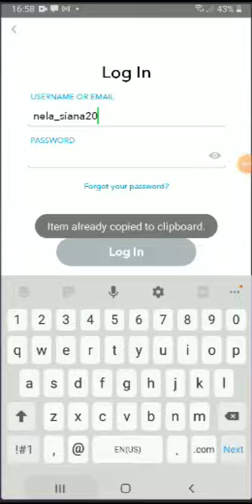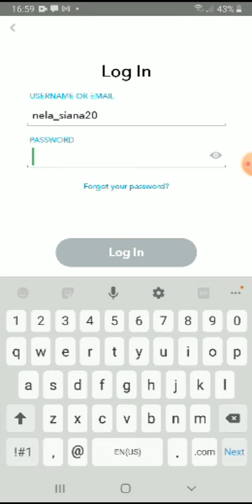How to recover snapchat account forgot password snapchat password reset must see!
discover more about how to recover snapchat account forgot password  , please click: 👉

Our video is showing "how to recover snapchat account forgot password" topic   but we also try to cover the   subjects:
-how to reset your snapchat password
-snapchat password reset
-how to recover snapchat password

 If you  discovered us from an online search about how to recover snapchat account forgot password, you  reached the  best  location.  Please give us 3 minutes to  tell you why ...
Take a deep breath and  see the following vid  :)

Thank you for your time in  finding out about our services.  You have  absolutely nothing to lose :)
Problems watching the video?
The video   quality you can  anticipate  a minimum of 93% of   time when you  enjoy YT on an ISP (Internet Service  Supplier) in a  particular  location. Here's what each rating  suggests:

~ HD Verified: you  need to expect smooth playback  the majority of the time when watching high-definition YouTube vids.

Please call us or click the link  listed below! We  eagerly anticipate being of service to you.